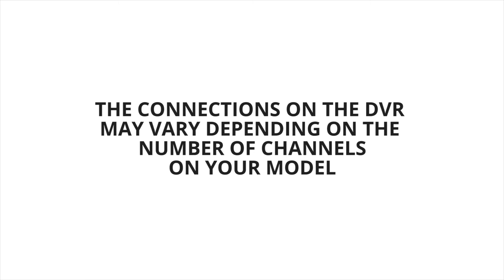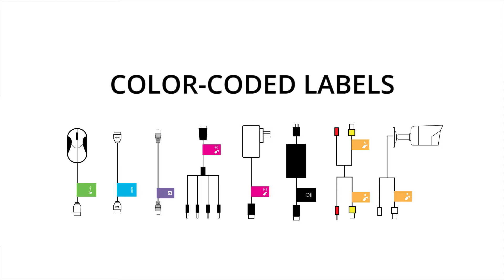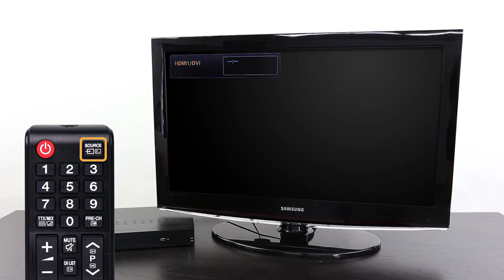Defender HD First time Setup: How to Connect your DVR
This first time setup video will guide you through the initial connection of your Defender HD 1080p DVR to your systems cameras and TV or monitor.